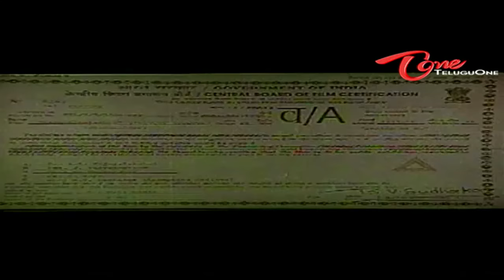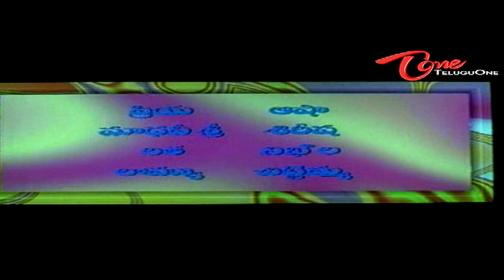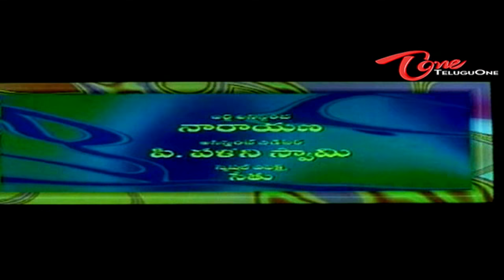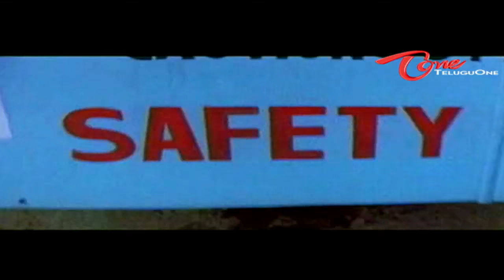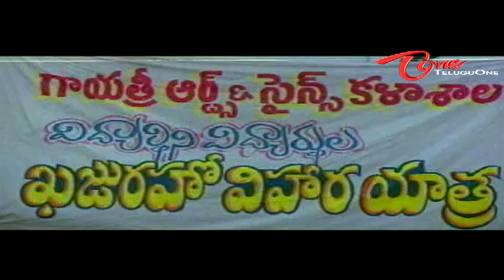Vamsodharakudu | Full Length Telugu Movie | Balakrishna, Ramyakrishna | TeluguOne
Vamsodharakudu Full Length Movie Description : Suryam (Balaiah) is a physical director in a local college. His mother (Radhika) is a widow. The college in which Suryam work belongs to an Industrialist called Sudarshan Rao (Charan Raj). Sudarshan Rao is the brother-in-law of the business magnate Raja (Krishnam Raju). Raja has two sons, Brahmaji and Ravi Babu.

Sudarshan Rao has a son, Srihari and a daughter, Saakshi. Saakshi is a student in the college. Satyabhama (Ramya) works as a junior PD (Physical Director) in the same college. Suryam and Saakshi used to have regular fights (amir heroine gareeb hero). After a few days they fall in love. Satyabhama too loves Suryam.

When they visit 'Khajuraho' on a college tour, Satyabhama implicates Suryam that he tried to rape her. After a couple of scenes we come to know that Sudarshan Rao inducted Satyambhama into the college to malign the image of Suryam so that his daughter (Saakshi) hates Suryam in that process. Later on we come to know that Satya is the daughter of a conspirator Giribabu. She is asked to play the trick on Suryam in order to save her ailing father. Sudarshan Rao agrees for the marriage of Suryam and Sakshi. But he wants to know why the mother of Suryam is appearing as widow even though her husband is alive. Suryam caught unawares with this question, as he is not aware that his father is alive.

Later on Suryam comes to know that Raja is his father. Suryam's mother used to work as a maid in Raja's house. When Raja gets involved in a murder of a thief, she takes up the responsibility and gets ready to go to the jail. Moved by the unconditional sacrifice done by his maid, Raja married his maid. Sudarshan Rao, brother in law of Raja, makes sure that the maid is thrown out of the house by doing manipulations. The maid comes out of the house and raises her kid (Suryam). After knowing the flashback, Suryam decides to go back to his father and win his laurels and there by set the house right. You gotta watch the film to know hoe Suryam accomplishes it, On Your TeluguOne